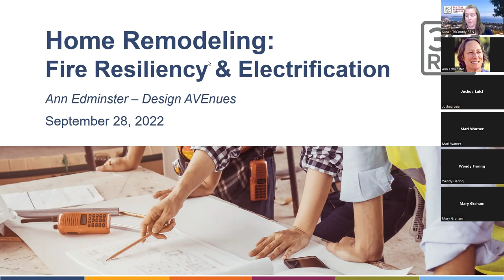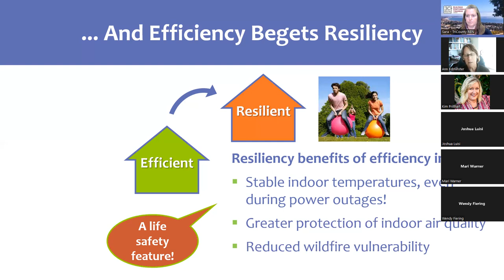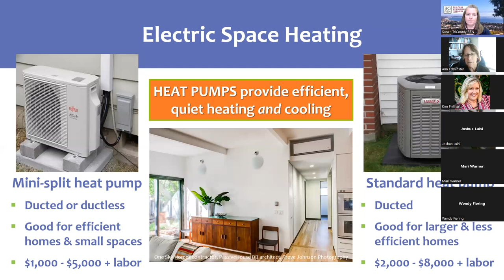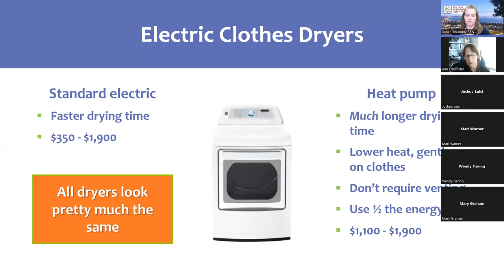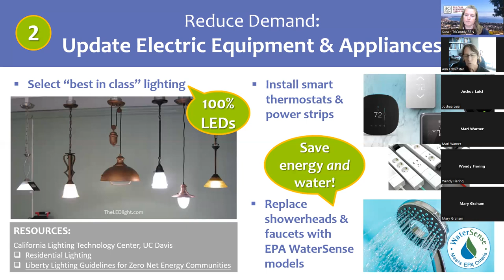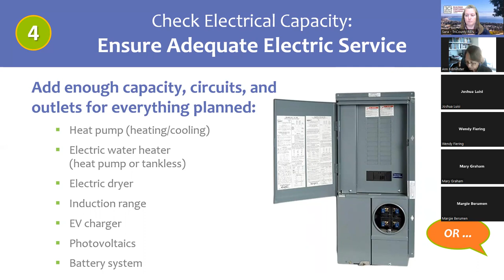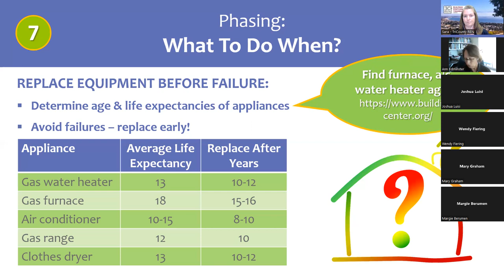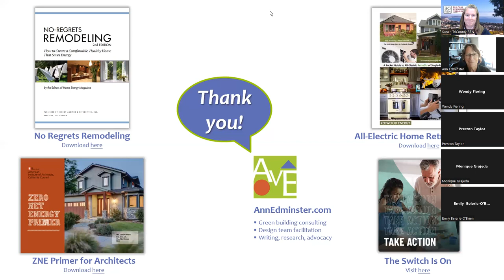Home Remodeling - Fire Resiliency and Electrification